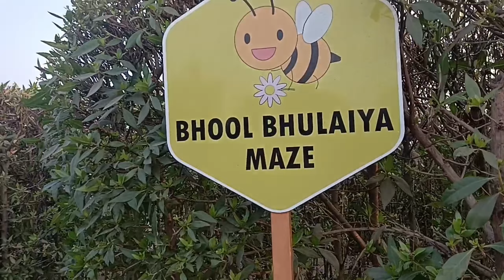flower garden surat dindoli | my first vlog | my first vlog 2023